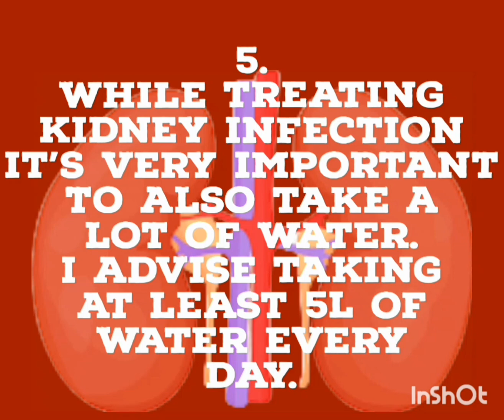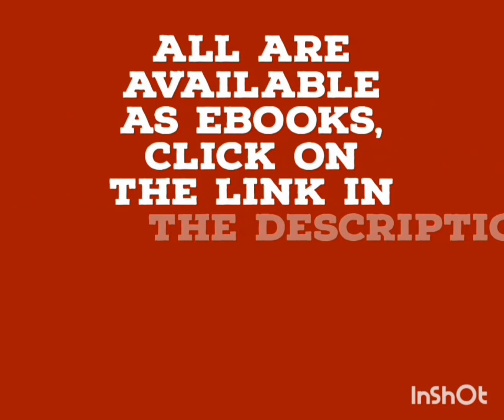Kidney infection; 7 important things you must do for effective treatment of kidney infection.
Kidney infection can lead to kidney failure if not properly treated.

You need to know the effective treatment to use in other to avoid loads of complications that can damage your kidneys.

In this video I listed 7 important things you must do to effectively treat kidney infection.

All of them are important.

If you wish to get my ebook Kidney health guide, you can use this link to download your copy.

I am Onovo Victory your kidney health coach